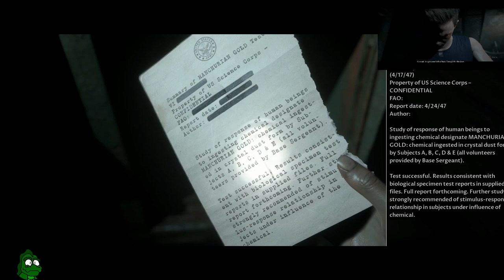Let's Play Man of Medan Part 5 Don't Fall